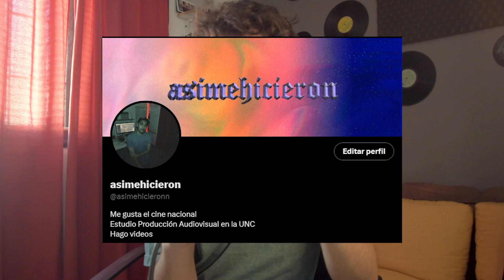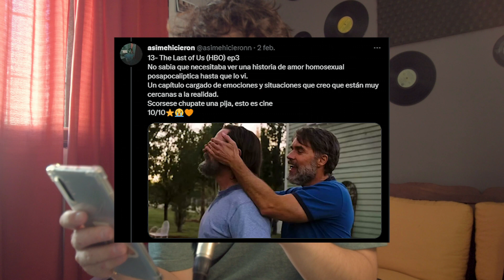PELICULAS y SERIES que vi en FEBRERO | RECOMENDACION DE PELICULAS | MUBI GRATIS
Te cuento todo lo que vi en enero en distintas plataformas, toda la data esta en mi twitter.

Marcas de tiempo:
00:00 Inicio
00:35 TLOU ep2
01:52 TLOU ep3
03:00 TLOU ep4
04:00 Película Cine
04:45 Película Netflix
05:35 Película Netflix
06:05 MUBI GRATIS
06:32 Película MUBI
07:19 TLOU ep 6
07:40 TLOU ep 7
08:27 Black Mirror
09:25 Película HBO
10:00 Serie Netflix
11:30 Cierre